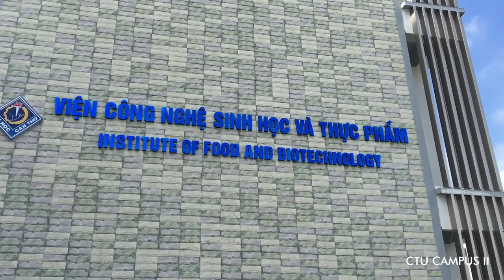Can Tho University - Trường Đại Học Cần Thơ